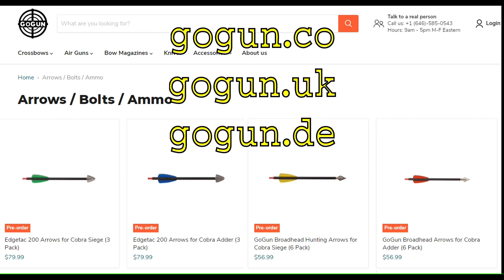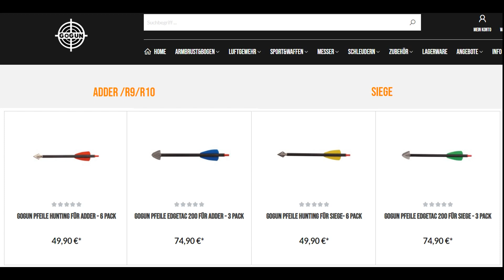Bone Breaker Bolts! Knochenbrecher-Bolzen! Adder+Siege.